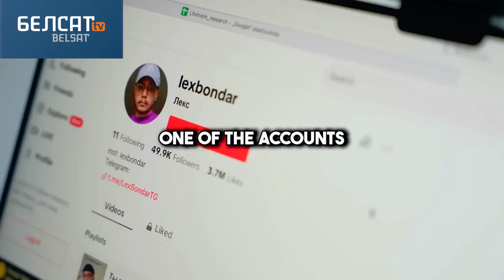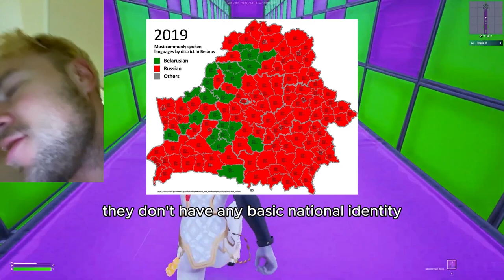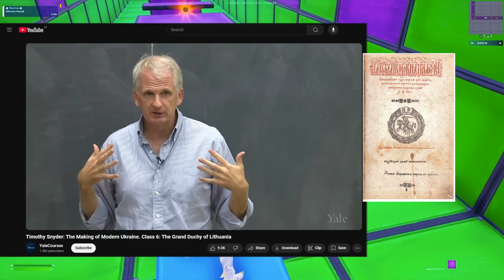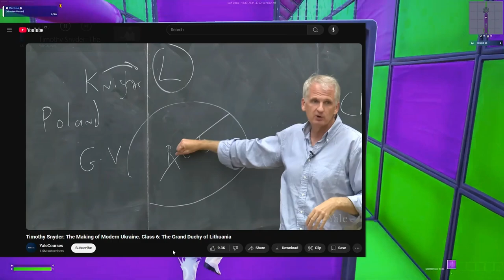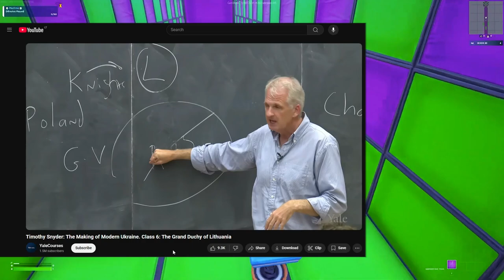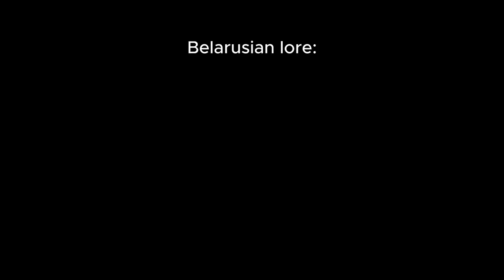The Dumbest TikTok Historian Thinks Belarus Was Lithuania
Could someone pull off the theft of a foreign identity? Some Belarusian extremists are attempting to do just that by stealing a historical identity. Find out more in this week’s episode of Dumbest Historians!

TIMESTAMPS:
00:00 Intro
02:55 Lithuanian Lore
06:53 Belarusian Lore